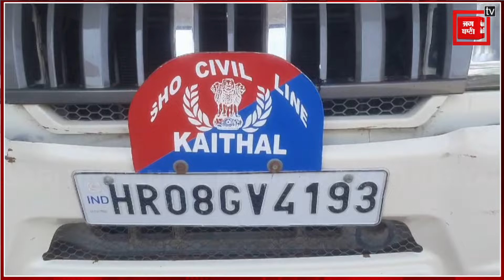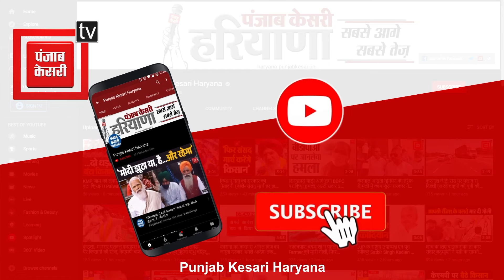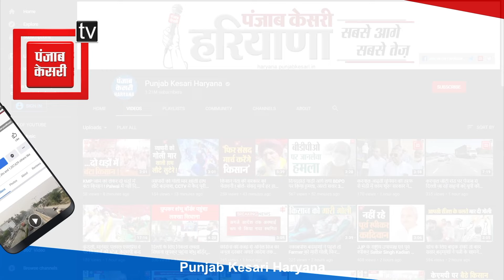Kaithal police थाने से आरोपी फरार, Anil Vij ने दिए थे आरोपियों के खिलाफ कार्रवाई करने के आदेश